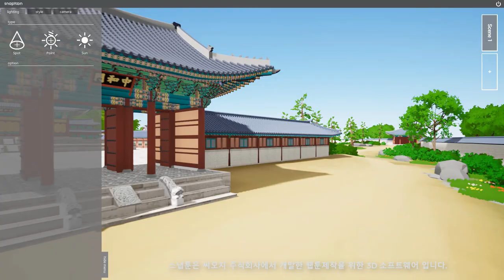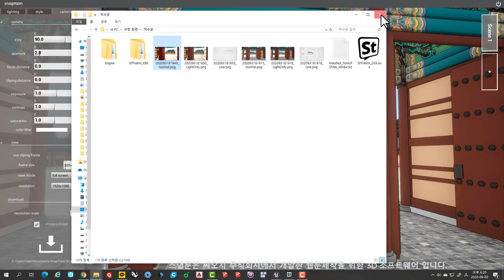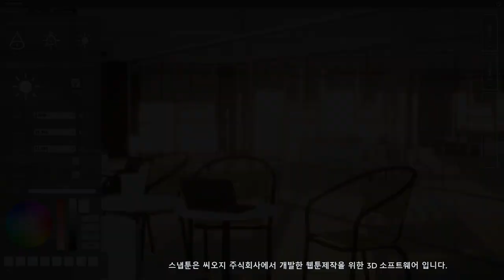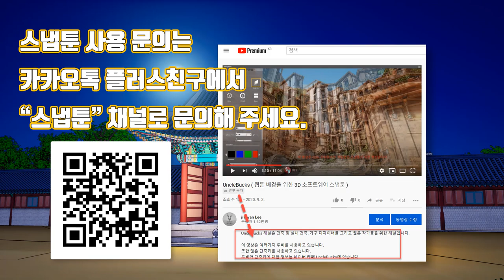웹툰제작 3D 소프트웨어 스냅툰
안녕하세요.

무료 사용가능한 배경 등을 제공하는 이벤트가 종종 있습니다.  홈페이지 방문해주세요. ~!
There are often events that offer free usable backgrounds and more. ~!

스냅툰을 작품에 사용하고 싶은 분들은 카카오톡채널 플러스친구에서 '스냅툰'을 검색하셔서 연락주세요.